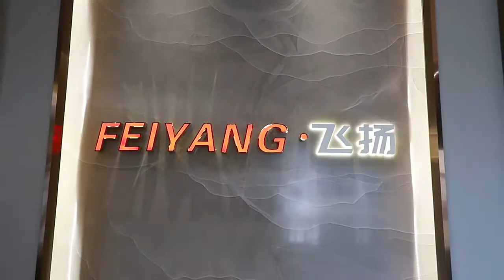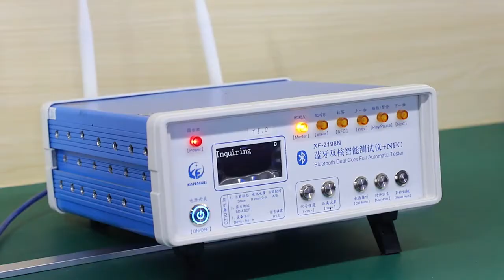Feiyang Speaker Factory WeChat/WhatsApp +86 18588530683 (Amy)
Guangzhou Feiyang Speaker Factory
Professional manufacturer
established 1999, ISO:9001 and BSCI system
for all kinds of  party speaker and trolley speaker
OEM and ODM available
Welcome your inquiry
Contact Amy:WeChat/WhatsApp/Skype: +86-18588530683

1. An large manufacturer specialized in mutimedia speaker,party speaker, outdoor speaker,stage speaker.
2. Established in year 1999, with 22 years speaker experience.
3. With our own ISO9001,BSCI and various of related international certification.
4. Provide OEM/ODM service.and developed more than 20 kinds of new private model until now.
5. we has been well known by a large number of clients from your market.
6. High quality products have been sold to Europe,north America, South America, Southeast Asia, etc.